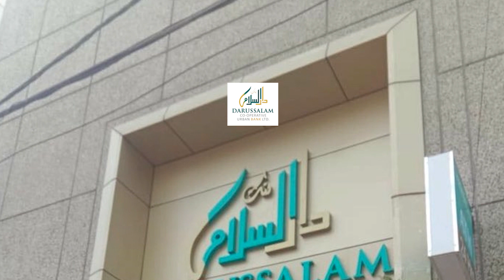Breaking News : B Ravi Yadav is AIMIM MLA Candidate from Rajendra Nagar Constituency